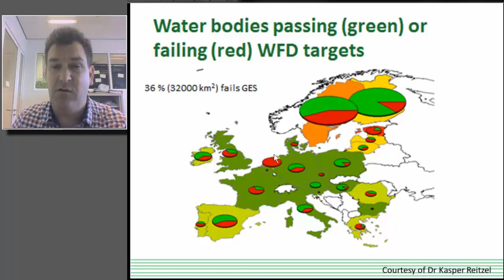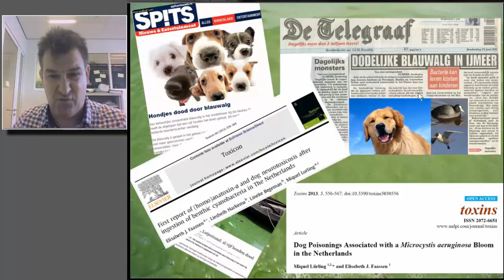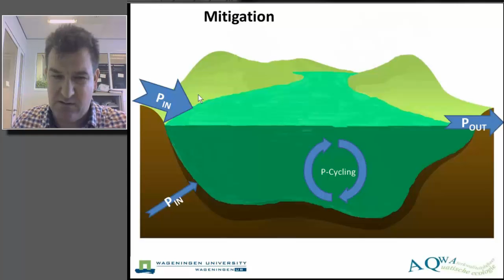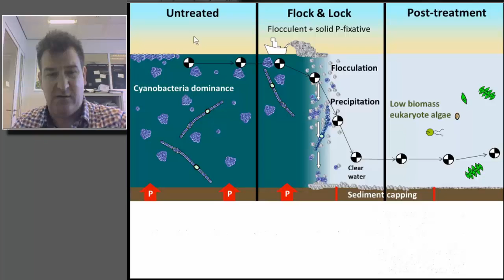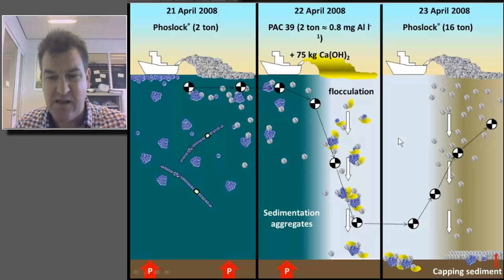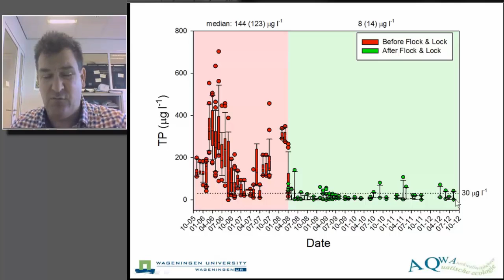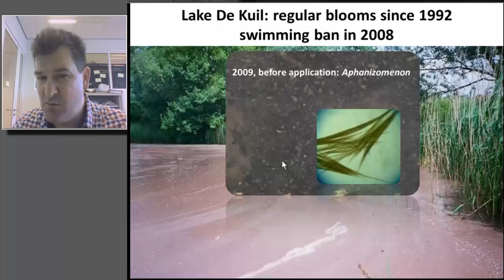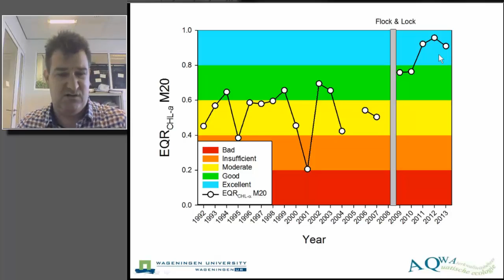Flock and lock eutrophication control part one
Dr Miquel Lurling of Wageningen University gives a talk for the Geo-engineering in lakes e-conference (March 2014). The conference is organised by the Centre for Ecology & Hydrology.